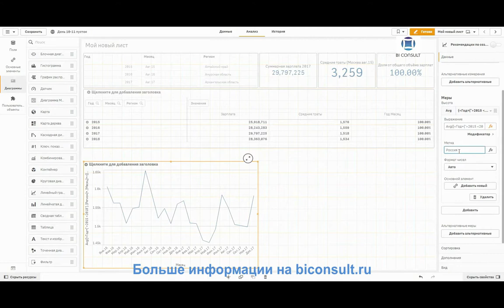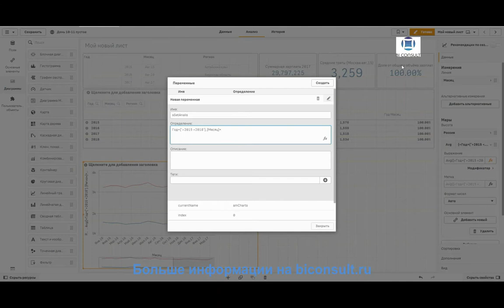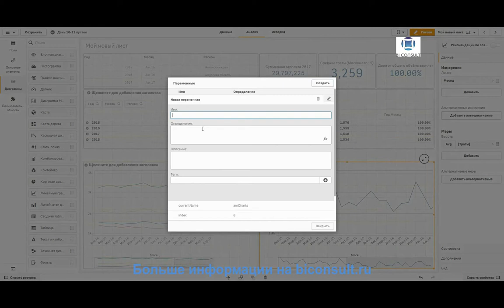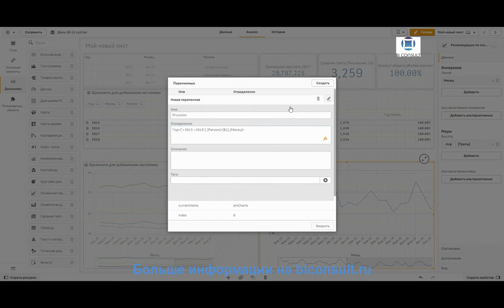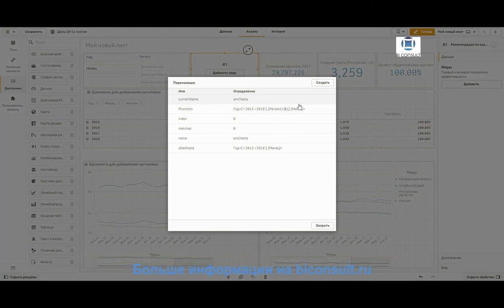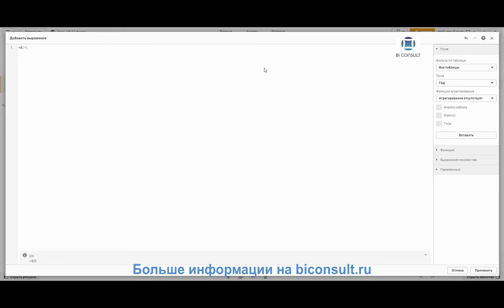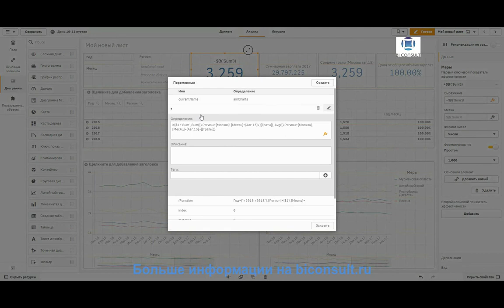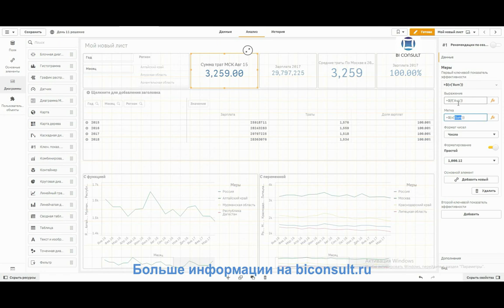Решение задач Qlik Sense марафона день#11 задача Зарплаты граждан и траты на рестораны Qlik Sense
Решение задач Qlik Sense марафона день#11 задача Зарплаты граждан и траты на рестораны обучение учебник курсы Qlik Sense

Задания
1. Создайте линейный график по месяцам за 2016 и 2017 годы, который будет показывать средние траты жителей России в ресторанах
2. Добавьте аналогичные графики по 3 регионам, для этого запишите часть сет анализа в переменную sSetAnalis (Москва, Краснодарский край, Липецкая область). Какие регионы выше и какие ниже относительно среднероссийского уровня?
3. Создайте функцию fFunction() которая будет возвращать вам тот же сет анализ, но по заданному в параметре региону добавьте на новый график линии по Алтайскому краю, Мурманской области и Республике Дагестан
4. * Можно ли создать функцию, которой можно передавать пустой параметр для расчета по России
5. Доработайте KPI "Средние траты по Москве в 2015" используя функции в переменных с условием, чтобы в зависимости от передаваемого параметра оно показывало - "Средние траты по Москве" или "Минимальные траты по Москве", причем, чтобы менялось как значение, так и метка

00.16 Задача 1. Создайте линейный график по месяцам за 2016 и 2017 годы, который будет показывать средние траты жителей России в ресторанах
03.17 Задача 2. Добавьте аналогичные графики по 3 регионам, для этого запишите часть сет анализа в переменную sSetAnalis (Москва, Краснодарский край, Липецкая область). Какие регионы выше и какие ниже относительно среднероссийского уровня?
08.40 Задача 3. Создайте функцию fFunction() которая будет возвращать вам тот же сет анализ, но по заданному в параметре региону добавьте на новый график линии по Алтайскому краю, Мурманской области и Республике Дагестан
14.06 Задача 4* Можно ли создать функцию, которой можно передавать пустой параметр для расчета по России
15.17 Задача 5. Доработайте KPI ""Средние траты по Москве в 2015"" используя функции в переменных с условием, чтобы в зависимости от передаваемого параметра оно показывало - ""Средние траты по Москве"" или ""Минимальные траты по Москве"", причем, чтобы менялось как значение, так и метка

визуализация дать,
изучаем python программирование игр визуализация данных,
программирование игр визуализация данных веб приложения,
системы визуализации данных,
средства анализа и визуализации данных вариант 1,
средства анализа и визуализации данных тест ответы,
методы визуализации данных,
инструменты визуализации данных,
визуализация пространственных данных,
визуализация данных в excel,
мастерство визуализации данных,
визуализация базы данных,
способы визуализации данных,
визуализация данных c,
программы для визуализации данных,
информатика средства анализа и визуализации данных,
визуализация и сбор данных,
средства анализа и визуализации данных построение диаграмм,
системы визуализации и анализа данных,
визуализация статистических данных,
виды визуализации данных,
средства анализа и визуализации данных вариант 2,
технологии визуализации данных,
устройства визуализации данных,
визуализация данных в менеджменте,